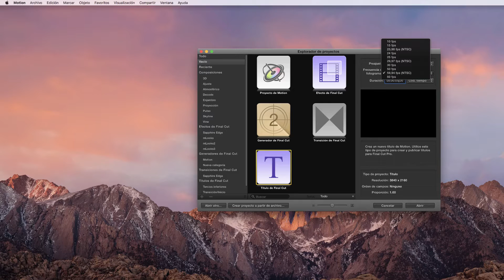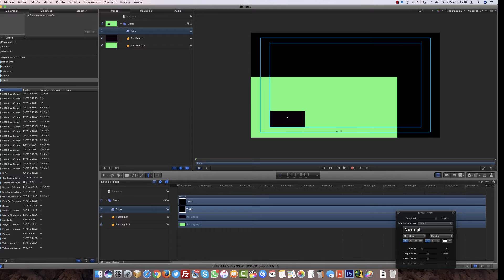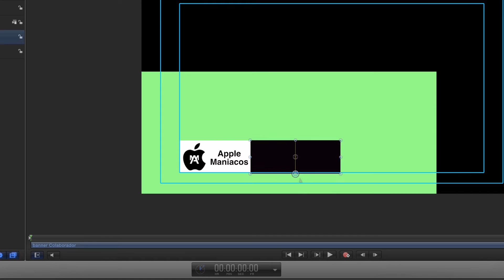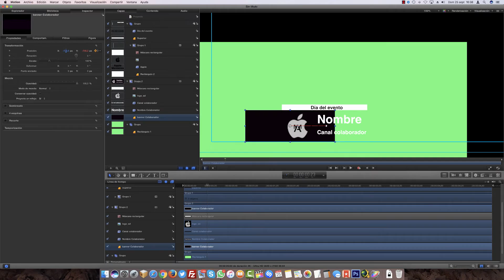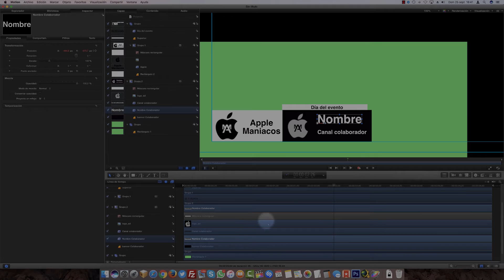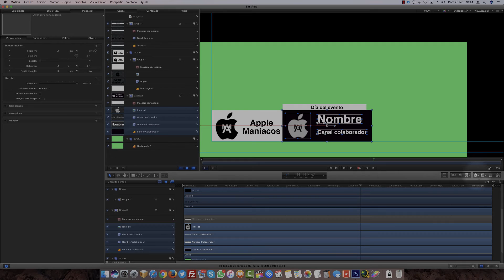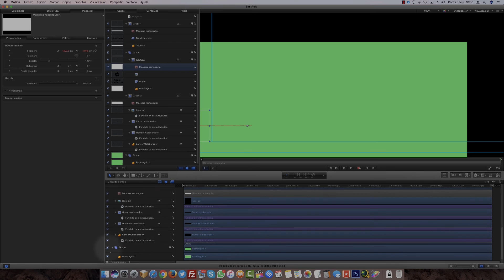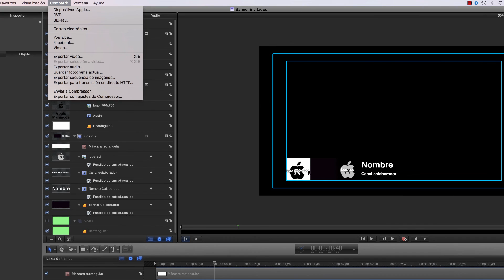Motion 5: cómo crear Banner dinámicos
En este vídeo vemos cómo crear un banner dinámico con el programa Motion 5 que está disponible para Mac.
Además, no solo es un banner, sino una plantilla o tema, por lo que podremos cambiar el texto y las imágenes por si queremos utilizarlo con varias personas u objetos.
También explicamos cómo utilizar máscaras y cómo exportalo a Final Cut Pro y guardarlo como vídeo con el fondo transparente por si queréis utilizarlo con otro editor de vídeo.